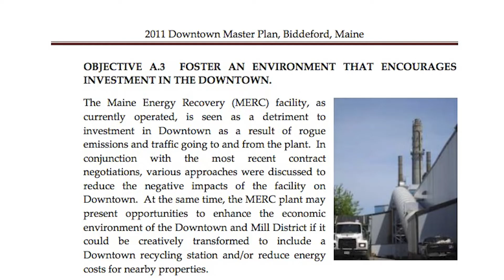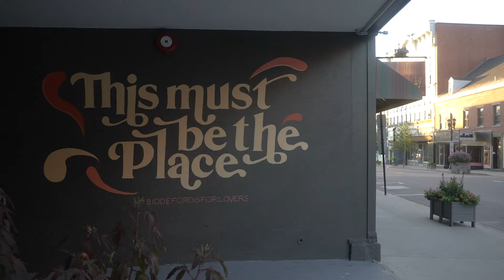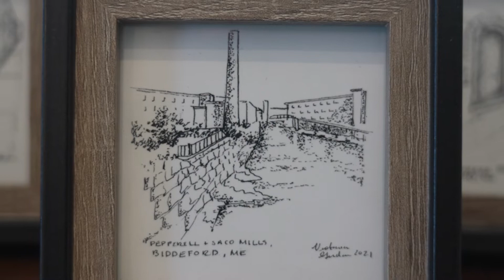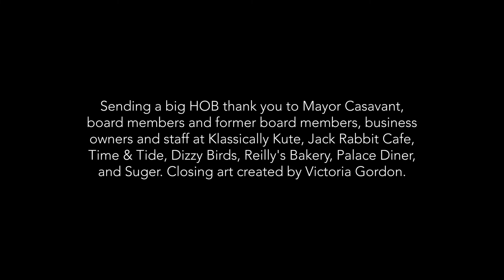HOB's Application Video for the "Great American Main Street" Award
In September of 2021, Heart of Biddeford entered the competition for the Great American Main Street Award. We think this video tells Biddeford's story, and HOB's role in it, very well -- so we decided to share it. We hope you enjoy!